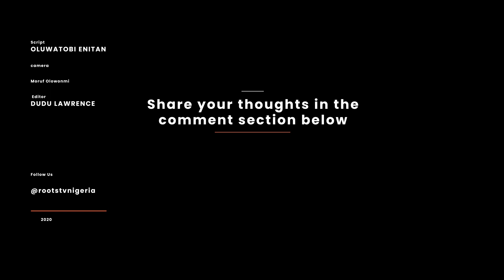We Killed 869 Criminals, Rescued 321 Kidnapped Victims In 3 Months - Military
In three months, the Nigerian Military says it
has killed 869 criminal elements and rescued
321 kidnapped victims across the country.